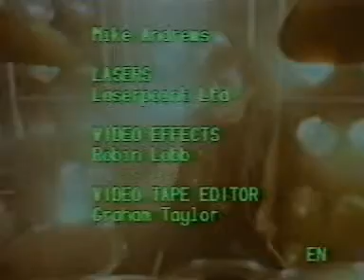Anti-Nowhere League - Streets Of London